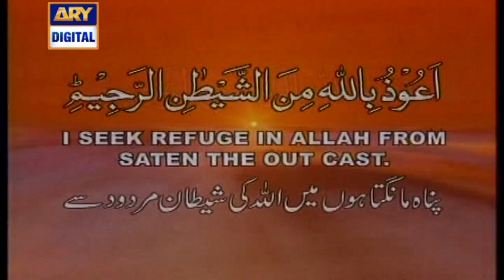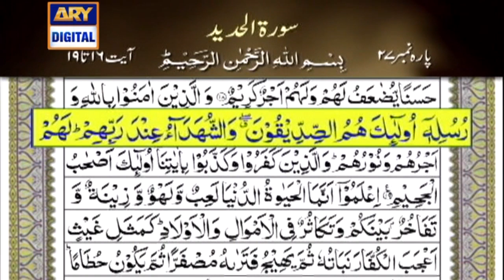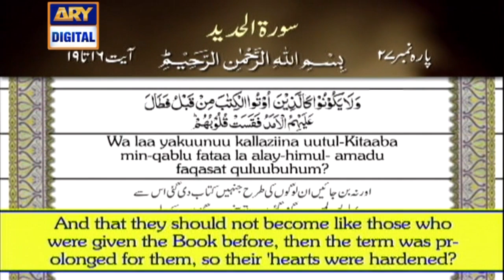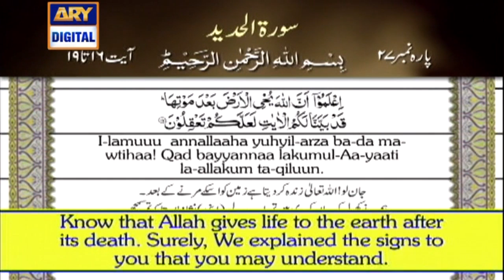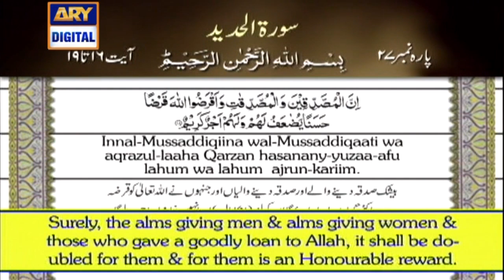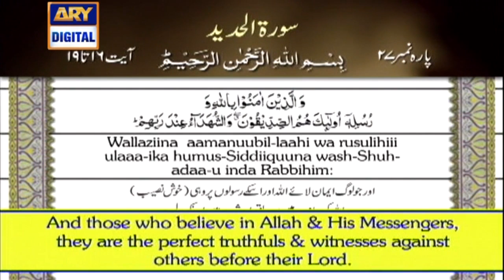Iqra - Surah Al-Hadid | Ayat 16 - 19 | 20th November 2019 - ARY Digital